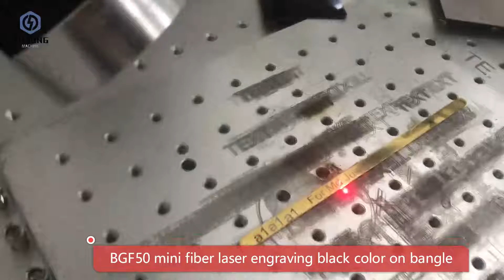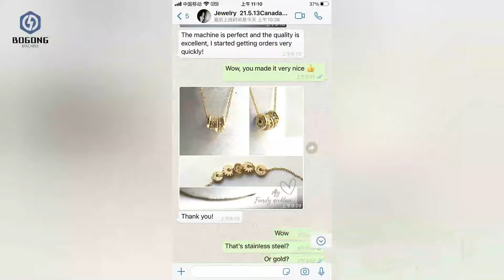BG(Sample test) - Custom marking of jewelry! Full of exclusiveness!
In the video, the EZcad2 operating software is used for demonstration, showing the effect of marking black on different colors of brass and silver material coatings, which will be very helpful for customers in the jewelry industry to make various customizations! I believe you can use it! Everything can be marked!